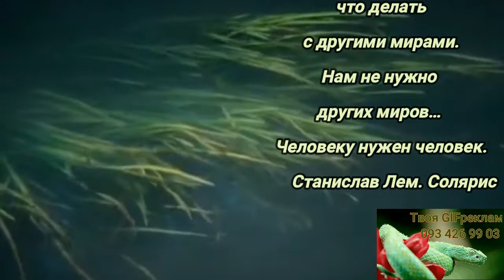Человеку нужен человек. Станислав Лем. Солярис